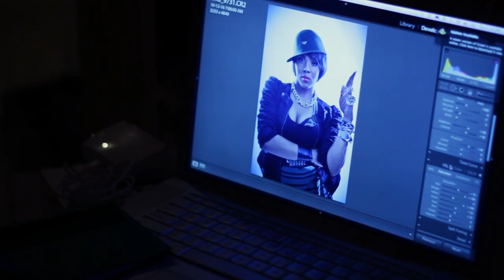Honee Haye Versus Jason Matos Photo.com